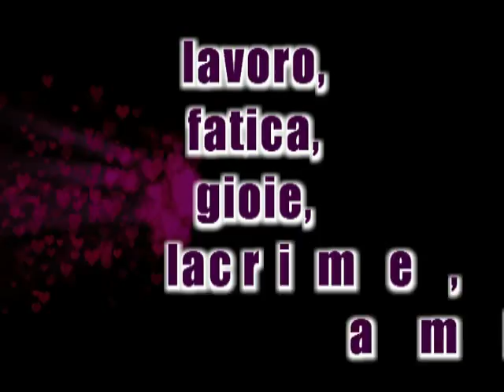Energy Dance - Castri di Lecce